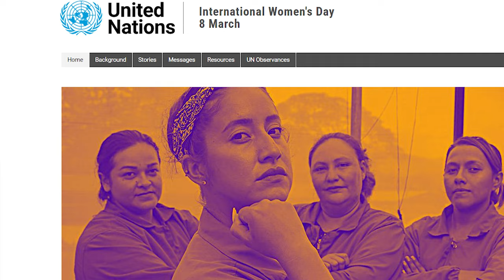CDFA Secretary Karen Ross – Celebrating Women in Agriculture on International Women's Day 2024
On International Women's Day (March 8), CDFA Secretary Karen Ross recognizes the vital role that women play in agriculture. The California state agency is proud of the legacy and contributions that women have in agriculture. Women are centrally connected to agriculture every step of the way. Throughout March, join CDFA in celebrating and supporting Women's History Month.

Credits: Special thanks for some of the photos to California Women for Agriculture and the US Department of Agriculture, and the California Agricultural Commissioners and Sealers Association (CACASA). Music: No Indication, TrackTribe.